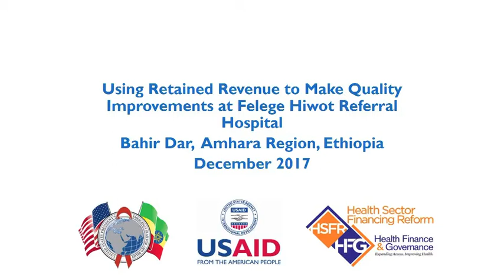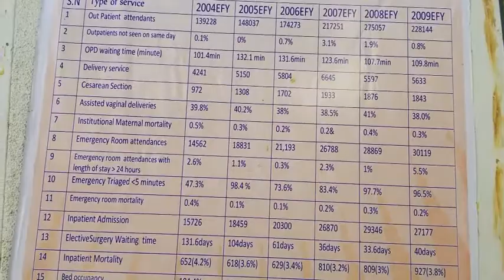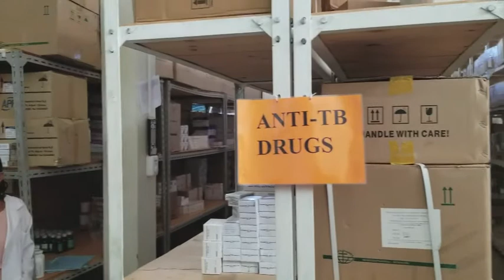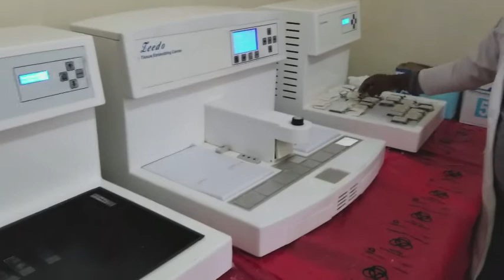Using Retained Revenue to Make Quality Improvements at Felege Hiwot Referral Hospital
The Health Sector Financing Reform (HSFR)/HFG project has supported the Ethiopian government to implement a wide range of health care financing reforms. One such reform allows hospitals and health centers to retain revenue collected from patient fees to make quality improvements.  In this short video, personnel at Felege Hiwot Referral Hospital located in Bahir Dar, Amhara Region, share their experiences in implementing the reform and how doing so has positively impacted the quality of services they provide.